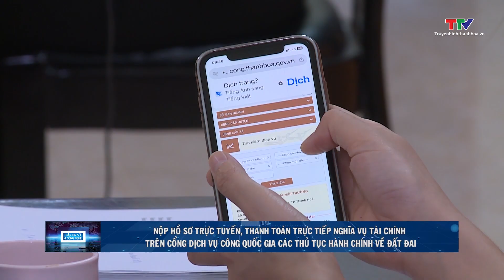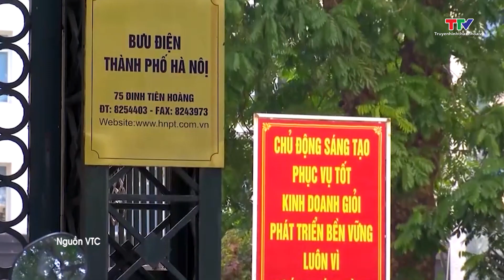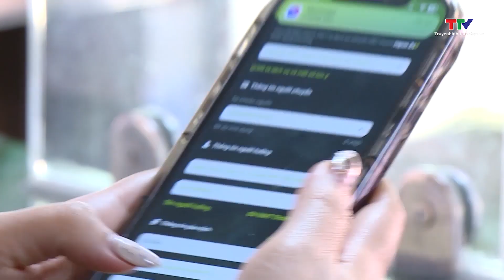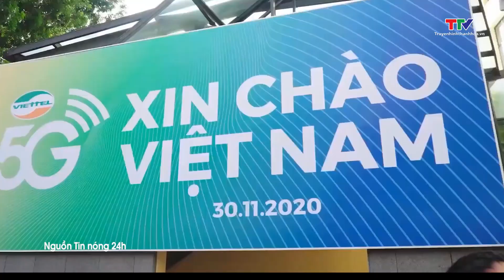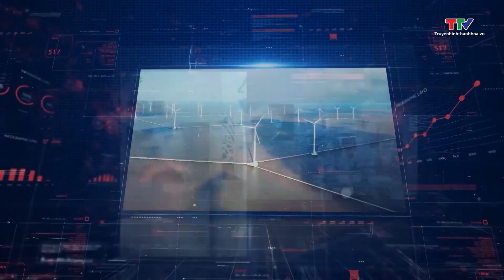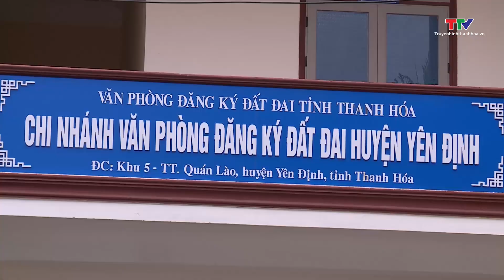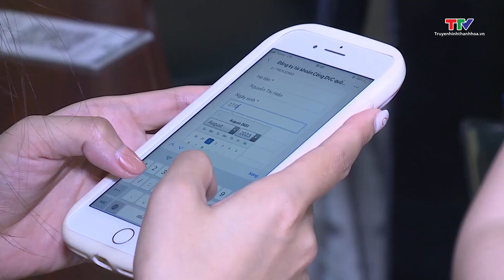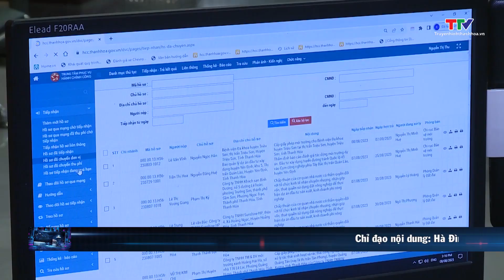Bản tin số và công nghệ: Từ cuối năm 2024, mạng Viettel sẽ chỉ còn 2 công nghệ 4G và 5G | NSTH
Bản tin số và công nghệ: Từ cuối năm 2024, mạng Viettel sẽ chỉ còn 2 công nghệ 4G và 5G | NSTH Bản tin số và công nghệ 4/1/2024 | NSTH